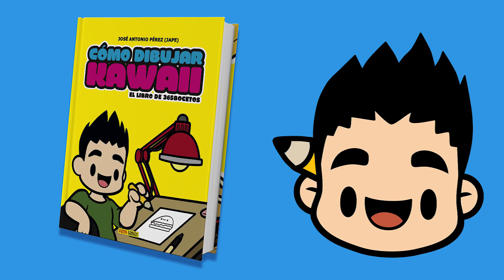DIBUJANDO PASO A PASO LOS DIBUJOS DE UNO DE MIS SEGUIDORES - TU DIBUJO VERSION JAPE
dibujando paso a paso uno de los dibujos de uno de mis seguidores, en este art challenge voy a dibujar tu dibujo.
PARA COMPRAR DESDE AMAZON.COM (EEUU):

MARCADORES WINSOR AND NEWTON
MARCADORES PUNTA DE PINCEL
LAPIZ HB LYRA

PARA COMPRAR DESDE AMAZON ESPAÑA:

MARCADOR PUNTA PINCEL
MARCADORES WINSOR&NEWTON